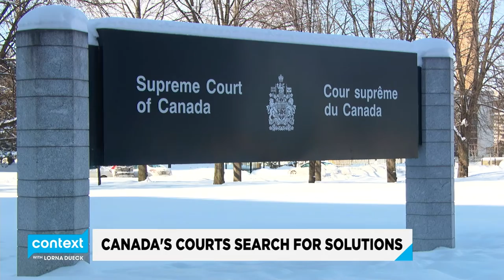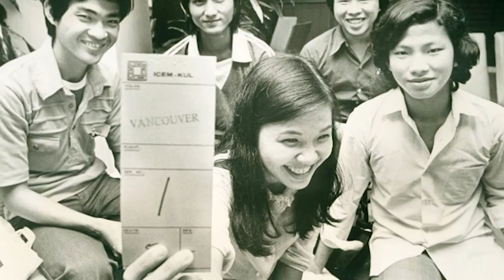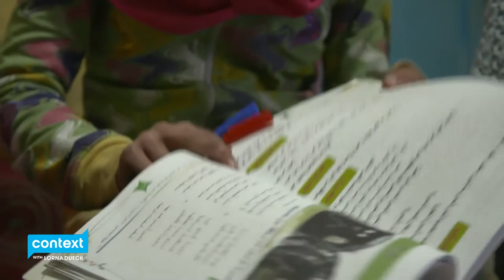Episode 1611: Six Years of Civil War in Syria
It's a gruesome anniversary that the world marks today - Six years of civil war in Syria. Millions displaced, families torn apart, more than 400,000 dead. This week we bring you on the ground reports from the Middle East.